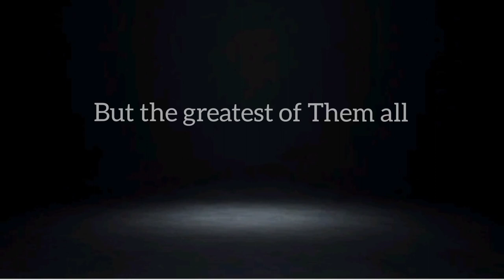TOP 12 SUPERCARS IN MONACO 🇮🇩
Monaco GP brings always beautiful Girls, mega Yachts and Sportscars.
The 12 coolest and best Supercars at this years F1 Weekend at Monaco are listet here for you